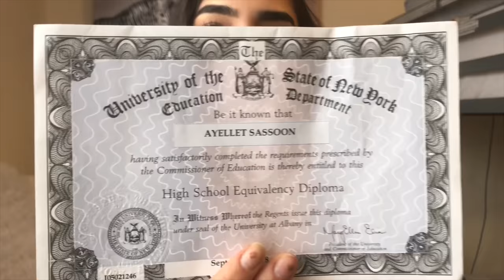How to get your high-school diploma with out going to high-school!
This is my story and my method for skipping 12th grade. I didn’t need my principles permission, in fact, my school didn’t even know I was leaving until I left. I basically got my GED over the summer, and never looked back. Anywaaaay I hope you enjoyed my story, and learned a thing or two. Love you!